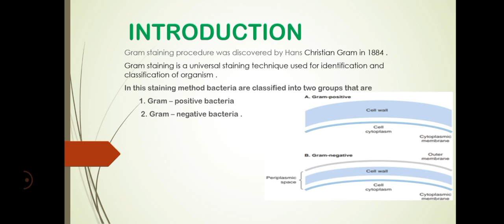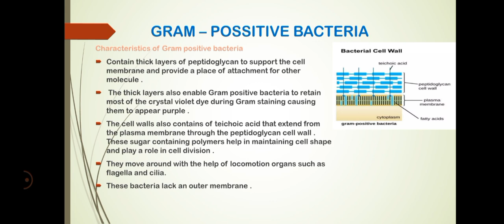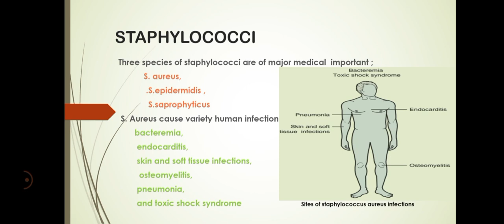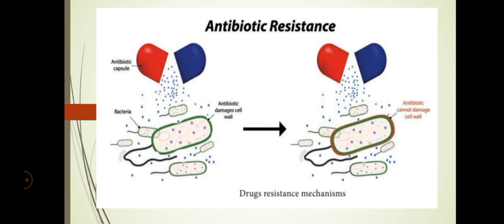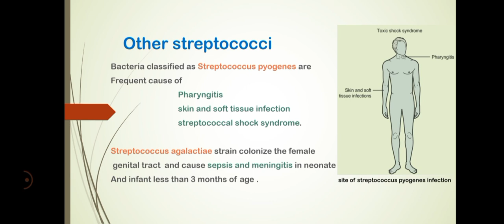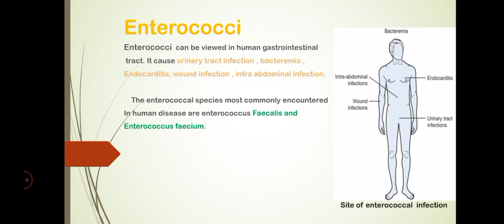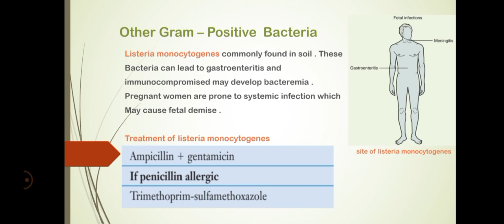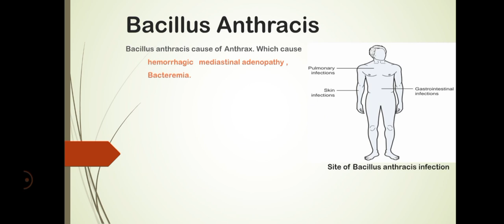Gram Positive Bacteria and Its Treatment in tamil, Drug of choice for Gram positive Bacteria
Gram positive Bacteria and its Treatment in tamil. Drug of choice for gram postive bacteria.